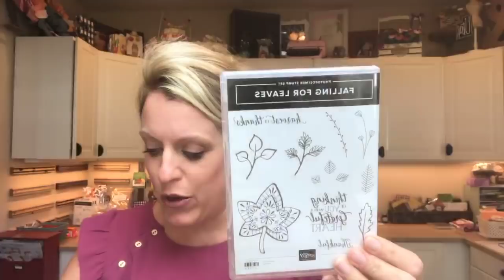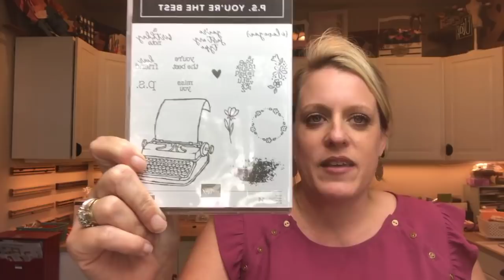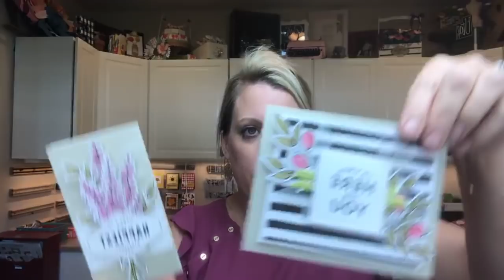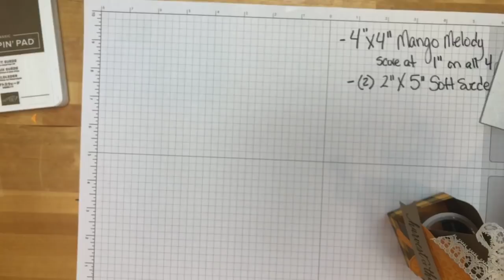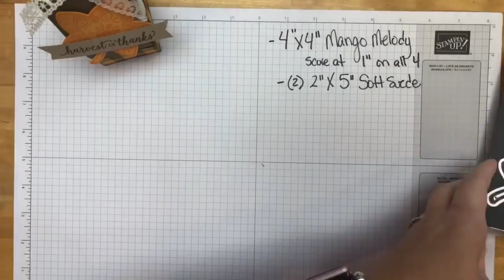Falling Leaves K-Cup Gift Holder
Falling Leaves K-Cup Gift Holder- Create a fun little tray for the Pumpkin Spice K-Cups. This is a recording of a Facebook Live.